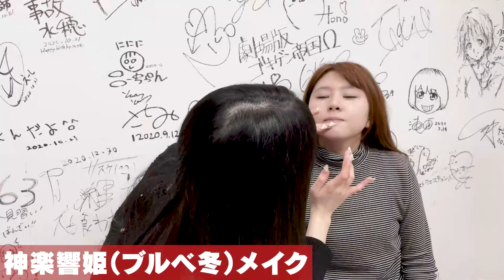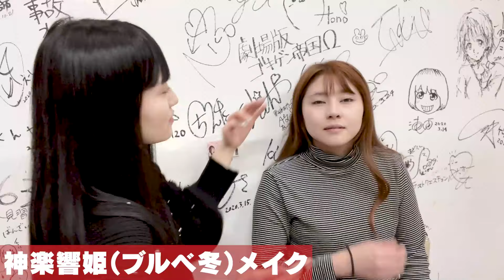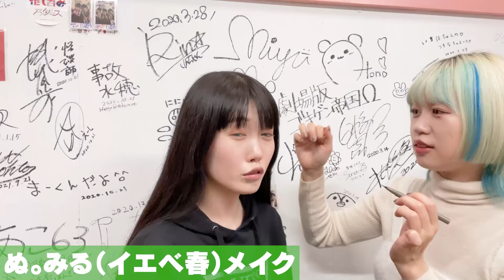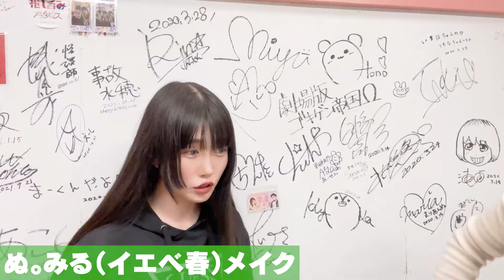【化粧】アイドルのメイクがいつもと違った状態でライブしたらオタクは気づくのか？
IZANAGI 1st ALBUM「KUNIUMI」

初回限定盤(GJIZ001)
¥3,980 (税込¥4,378)
通常盤(GJIZ002)
¥2,980(税込¥3,278)
布教盤(GJIZ003)
¥2,000(税込¥2,200)

収録曲
1. SE   作編曲：ゆよゆっぱ/作詞：白幡いちほ
2. ルドイア　作編曲：ゆよゆっぱ/作詞：白幡いちほ
3. GEDO   作編曲：ゆよゆっぱ/作詞：白幡いちほ
4. 浮気ゼッタイ◯すマンのうた　作編曲：ゆよゆっぱ/作詞：白幡いちほ
5. DE・KI・N   作編曲：ゆよゆっぱ/作詞：白幡いちほ
6. 理解のある彼くんisどこ　作編曲：ゆよゆっぱ/作詞：白幡いちほ
7. 沖縄に行きたい　作編曲：ゆよゆっぱ/作詞：白幡いちほ
8. だってアイドルなりたいの　作編曲：ゆよゆっぱ/作詞：白幡いちほ
9. 人の金で焼肉食べたい　作曲：PSGOZ/編曲：ゆよゆっぱ/作詞：白幡いちほ、PSGOZ
10. 週末slow memory   作編曲：ゆよゆっぱ/作詞：白幡いちほ

IZANAGI 1st ALBUM「KUNIUMI」release party!!

2024年1月20日(土)
OPEN12:00／START12:30
会場：高円寺HIGH
ticket：5億円(＋1D)
※当日入口で「KUNIUMI」を購入すると入場無料(＋1D)

初回限定盤¥4,378(税込)…サイン入りチェキ券付き
通常盤¥3,278(税込)…サイン無しチェキ券付き
布教盤¥2,200(税込)…写メ券付き

チェキ券・写メ券はランダムでのお渡しとなります。
※物販レギュレーションについて後日公開

「KUNIUMI」収録「ルドイア」が地上波タイアップ決定！

テレビ朝日「~なぜここにいるの?~ ごみ物語」1月度エンディングテーマ
テレビ朝日
関東地区(毎週木曜日26:13～放送)

※放送内容は予告なしに変更となる可能性がございます。
※TVer、TELASA、ABEMAにて見逃し配信放送！

◆白幡いちほプロデュースアイドル『IZANAGI』

白幡いちほ
劇場版ゴキゲン帝国の元プレイングプロデューサー。
株式会社GOKIGEN JAPAN代表取締役。
現在はソロ名義"ichihoPOPgazer"としてアーティスト活動を行っている。
YouTubeで企画した動画が最大140万回再生を突破、100万回再生された企画も多数、Tik Tokでは最大330万再生を突破。
アイドルオタクのための飲み屋「推しゃべり処 家虎」の経営も行っている。

劇場版ゴキゲン帝国(Ω)出演歴
・2018年 TOKYO IDOL FESTIVAL
・2018年 やぐフェス
・2020年 エイベのアイドル夏祭り※白幡いちほのみ矢口真里選抜ユニットにて出演
・2021年 @JAM PARTY
ほか

・2017年 テレビ朝日「AbemaTV×お願いランキング」
・2017年 テレビ東京「家、ついて行ってイイですか?」
・2018年Abema TV「しくじり先生」
・2020年日本テレビ「幸せ!ボンビーガール」(2012年2017年にも出演)
ほか

ほか

ほか